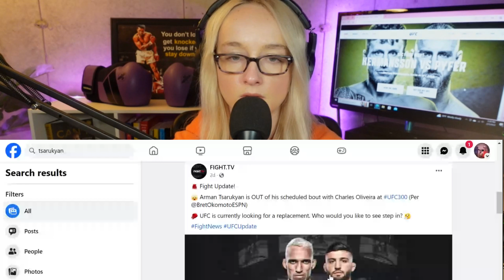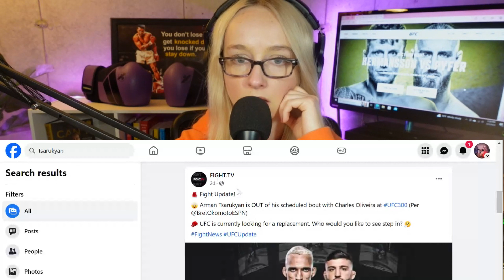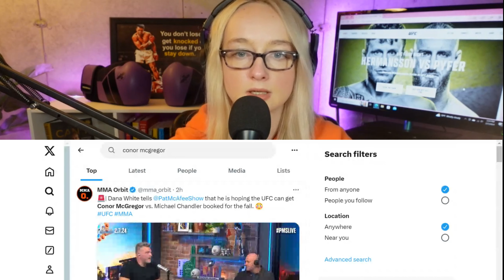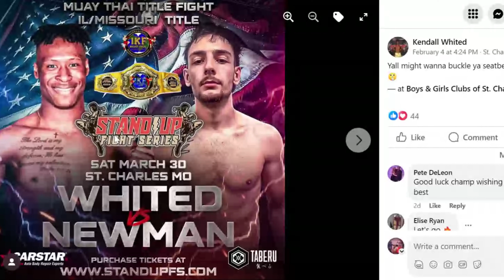Hermansson vs Pyfer prediction. McGregor vs Chandler targeted for fall?!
Welcome back to another episode of BreBre Talks MMA! In today's episode, I discuss the upcoming fight between Joe Pyfer and Jack Hermansson, Volkanovski's reasoning behind his loss to Islam Makhachev, and discuss the probability of Conor vs Chandler happening during our lifetime. Also be sure to check out my interview with Joe Pyfer on @kimurase

TIMESTAMPS:

00:00 Intro
1:34 Imavov vs Dolidze Recap
5:47 Joe Pyfer vs Jack Hermansson Preview
22:42 MMA News/Updates
25:45 Volkanovski's reason for losing to Islam
36:40 The problem with MMA media
43:31 Dana White updates on Conor vs Chandler
52:32 What will be the UFC 300 main event?
59:55 STL MMA